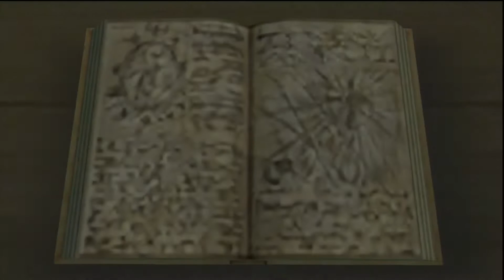Kingdom Hearts 2 Final Mix Ep.7: A Familiar World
We get a lesson in bullshit by Yen-Sid and then part ways to an all too familiar world.